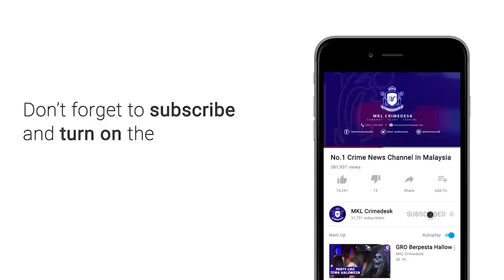Penyamun Larikan Barang Kemas Bernilai 400 Ribu Ringgit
Hanya dalam tempoh dua minit tiga lelaki bersenjatakan pistol melarikan barang kemas dianggarkan bernilai RM400,000 milik sebuah kedai emas dalam satu kejadian di tingkat bawah Pasar Raya Econsave di Taman Segar Perdana tadi.

Dalam kejadian pukul 3 petang itu, tiga lelaki yang lengkap bertopeng itu dikatakan memasuki premis berkenaan sebelum melarikan empat dulang berisi pelbagai jenis barang kemas di bahagian kaca pameran.

Ketiga -tiga suspek itu kemudian melarikan diri, namun sebuah motosikal yang ditunggangi mereka ditinggalkan di pintu masuk pasaraya berkenaan.

Difahamkan ini merupakan kali pertama kedai emas itu dirompak.

Sehingga kini, pihak forensik masih menjalankan siasatan di lokasi kejadian dan difahamkan satu sidang akhbar akan dibuat oleh Ketua Polis Daearh Kajang sebentar lagi.